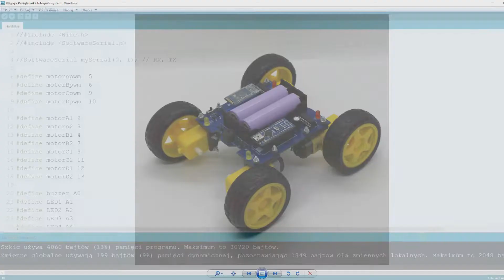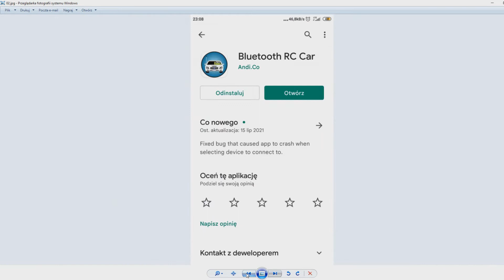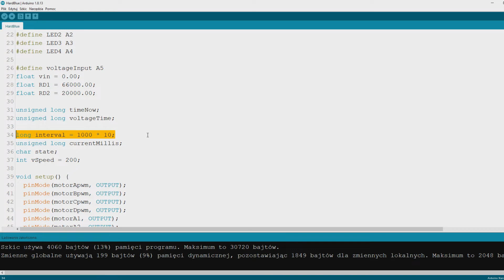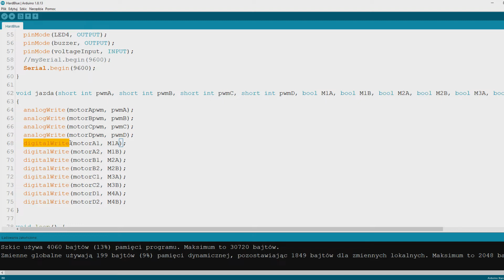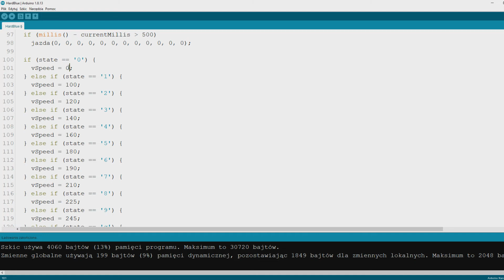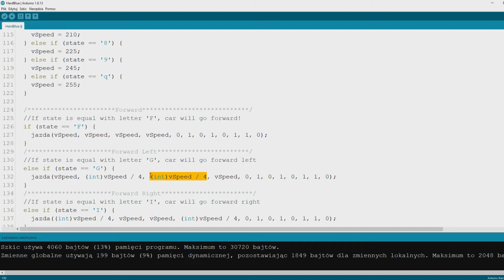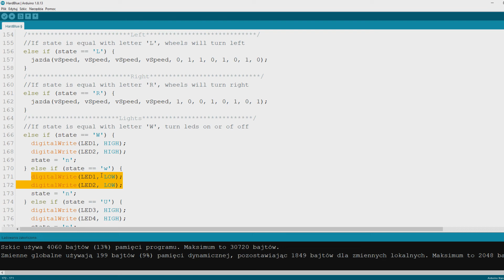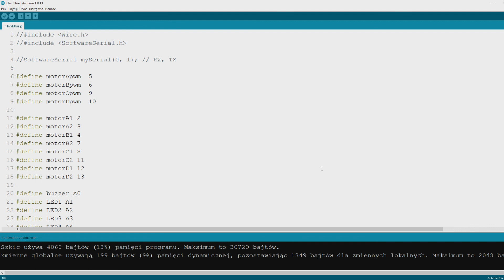kurs Arduino programowanie - Sterowanie pojazdem przez bluetooth - PEŁEN PROGRAM - #42